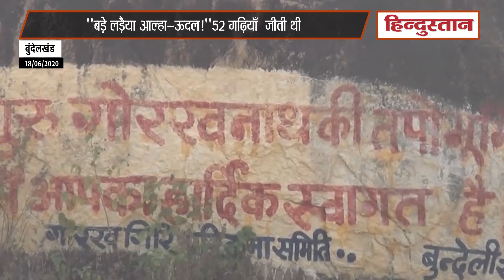''बड़े लड़ैया आल्हा-ऊदल!'' 52 गढ़ियाँ जीती थीं- Part-3/5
ये कहानी है दो प्रराक्रमी योद्धा आल्हा ऊदल की, जिनकी शौर्य गाथा ने बुंदेली इतिहास को आज भी अमर कर रखा है. आल्हा ऊदल की वीरता से जुड़े किस्से न सिर्फ हिंदुस्तान बल्कि देश विदेश में भी सुने और सुनाए जातें हैं. 52 गढ़ों पर विजय पताका फहराकर वहां से लाया गया सोना चांदी उत्तर प्रदेश के महोबा जनपद में छिपे होने की किंवदंतियाँ आज भी मशहूंर हैं.